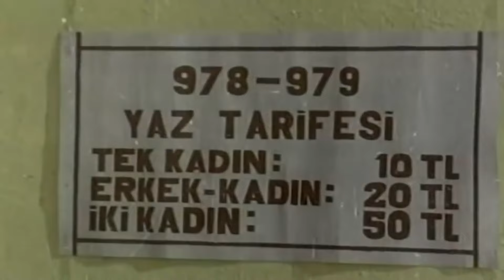İSTER GÜL İSTER AĞLA 🤣 🤣 AYDEMİR AKBAŞ KOMEDİ FİLMİ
Aşık oldukları kızların evlerini soymaya çalışan iki gencin trajikomik öyküsü.

Tür: Macera ,  Romantik ,  Suç , Komedi
Yapım Yılı: 1978
Yönetmen: Yavuz Figenli
Yapımcı: Turgut Öcal
Oyuncular: Aydemir Akbaş ,  Renan Fosforoğlu ,  Baykal Kent ,  Zerrin Doğan ,  Kamer Baba